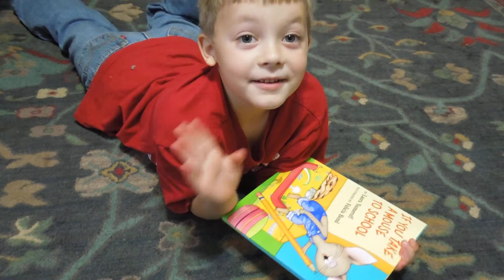If You Take a Mouse to School being read by Sebastian Hamilton for Mrs. Mann's Class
Sebastian reading If You Take a Mouse to School by Laura Numeroff for Mrs. Mann's Class on September 22, 2013.